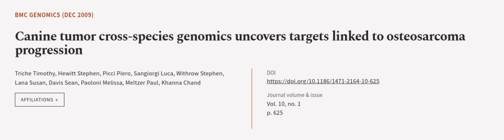Canine tumor cross-species genomics uncovers targets linked to osteosarcoma progressi... | RTCL.TV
### Keywords ###

### Article Attribution ###
Title: Canine tumor cross-species genomics uncovers targets linked to osteosarcoma progression
Authors: Triche Timothy, Hewitt Stephen, Picci Piero, Sangiorgi Luca, Withrow Stephen, Lana Susan, Davis Sean, Paoloni Melissa, Meltzer Paul ,and Khanna Chand
Publisher: BMC
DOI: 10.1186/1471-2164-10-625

### Video Timestamps ###
0:00:00 - Summary
0:00:55 - Title
0:01:01 - Outro
0:01:05 - End